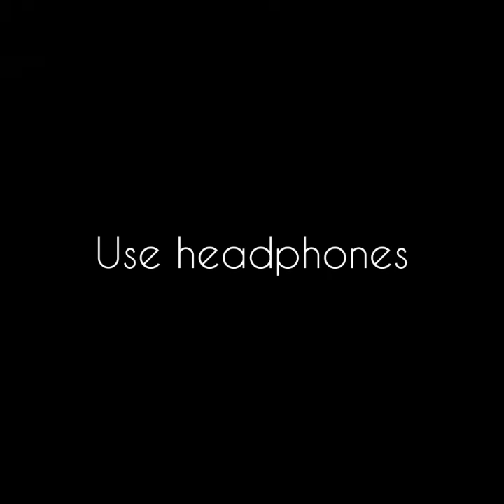You broke my heart??(music)hiphopbeats